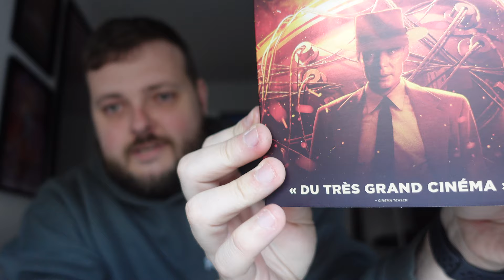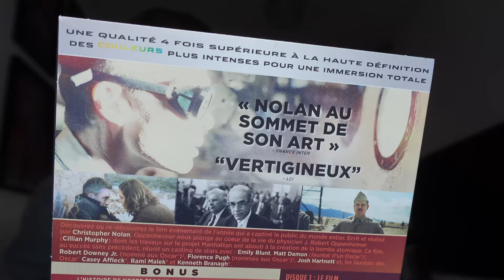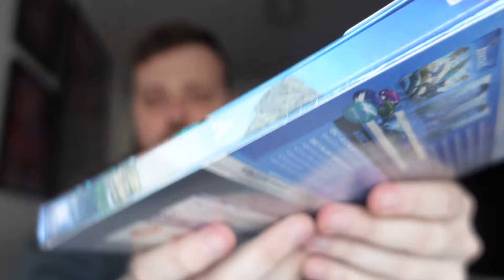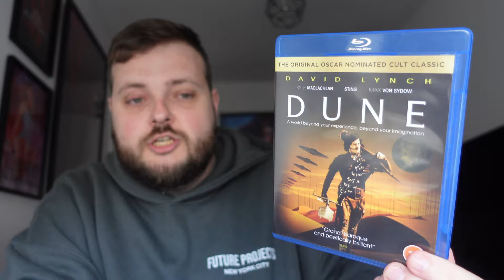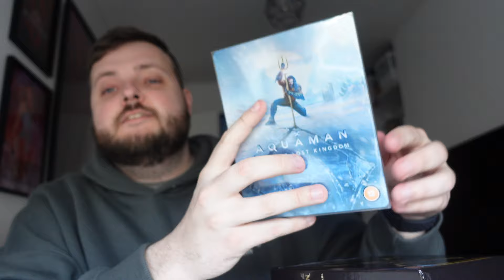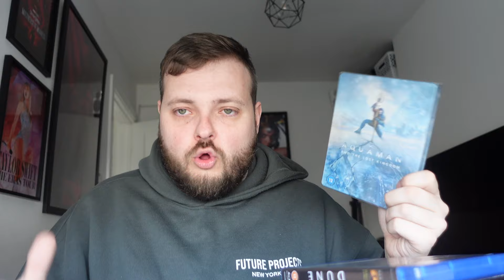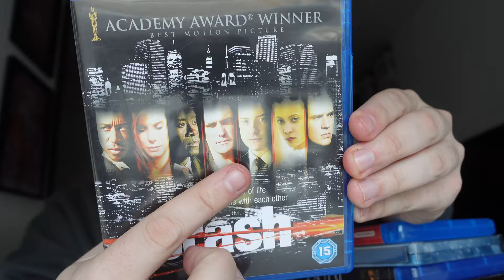March 2024 | BLU-RAY HAUL!